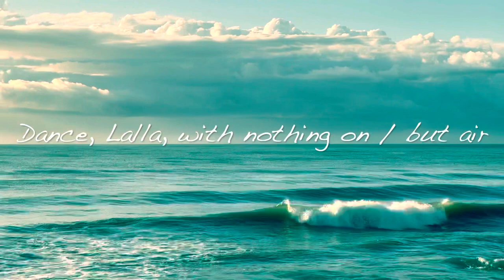Lalleshwari: ‘the great yogini’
In 14th century CE, Lalla, a female mystic, achieved fame with her lucid aphoristic verses that have made her one of Kashmir's favourite poets of the oral tradition. In Sanskrit she is Lalleshwari, ‘the great yogini’ - a prophetess and practitioner of yoga. Married at 12, as was custom, her husband mistreated her, but she never complained and meditated instead at holy shrines when she could. At age 24, she’d had enough of marriage and left home to follow the Hindu teacher Sed Bayu; soon she was so filled with ecstatic freedom that she began wandering and dancing naked:

“Don't be so quick to condemn my nakedness.
A man is one who trembles in the Presence.
There are very few of those.
Why not go naked?
The ram of experience must be fed
And ripened for the sacrifice.
Then all these customs will disappear
like clothing. There's only the soul.”

One of her translators, Jaishree Kak, writes, “Growing up in Kashmir, I have memories of spectacular Himalayan Mountains, magnificent lakes, and countless rivers snaking through the valley, and accompanying all is the echoing on festive occasions of the melodious singing of Lalla's verse - sayings, popularly known as Lalla-Vakh. Her outpourings are timeless and people of all faiths have treasured them. The oral transmission for centuries illustrates the extent to which she has been a part of folk memory. My old aunts who grew up in Kashmir have memories of women reciting Lalla's verses while they spun fine shawls at the spinning wheel. Over the centuries, Lalla became the wise woman of Kashmiri culture. She was invoked not only at moments of personal dilemma but also to celebrate moments of social togetherness. I myself remember my mother singing Lalla's verses and occasionally quoting them in her conversations.”

It is said that she was impervious to praise or blame. One morning some children were making fun of her nakedness when a cloth merchant scolded them for their disrespect. Lalla asked him for two strands of cloth equal in weight; she flung these over either shoulder, and through the day, whenever someone mocked her she tied a knot in one cloth, and whenever someone praised her she tied knot in the other. At the end of the day she asked the merchant to weigh both. Both naturally weighed the same, and her point was made: praise and blame have no substance.

“The soul, like the moon,
is now, and always new again.

And I have seen the ocean
continuously creating.

Since I scoured my mind
and my body, I too, Lalla
am new, each moment new.

My teacher told me one thing,
live in the soul.

When that was so,
I began to go naked,
and dance.”

“Dance, Lalla, with nothing on
but air. Sing, Lalla,
wearing the sky.

Look at this glowing day! What clothes
Could be so beautiful, or
More sacred?”